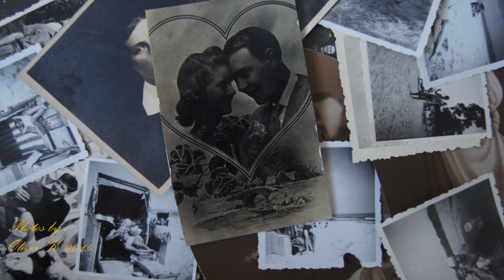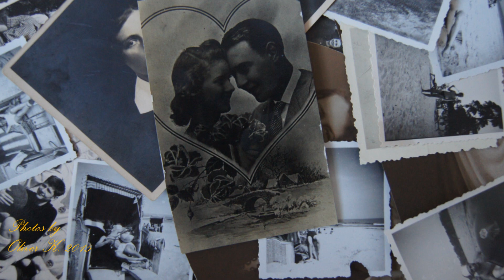Powiem ci coś- tango- Halina Kowalewska!